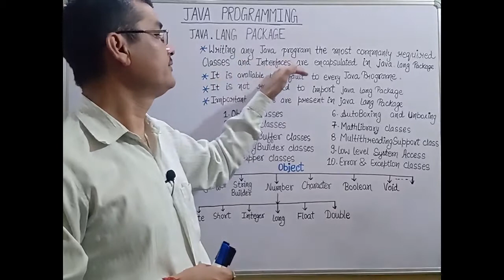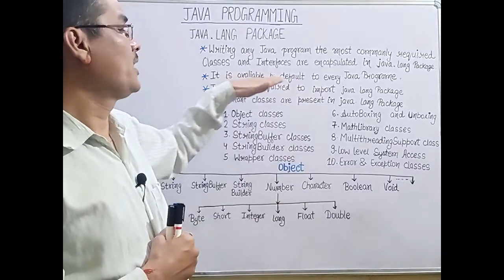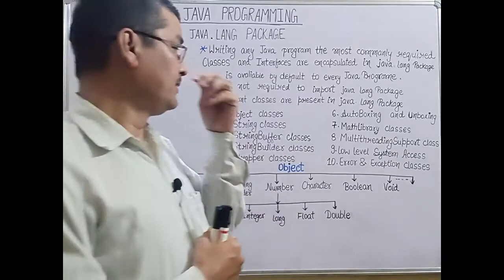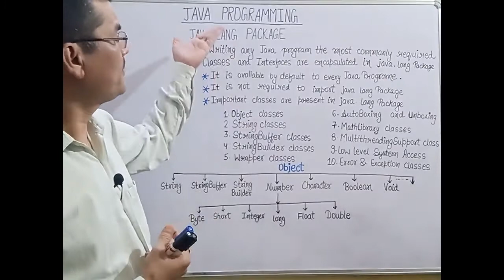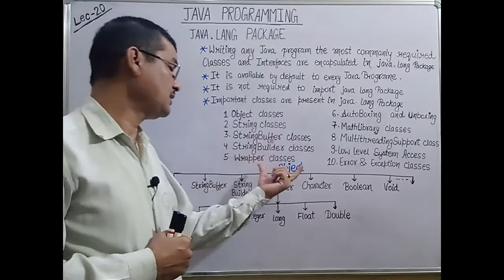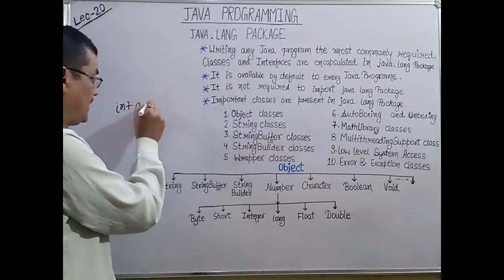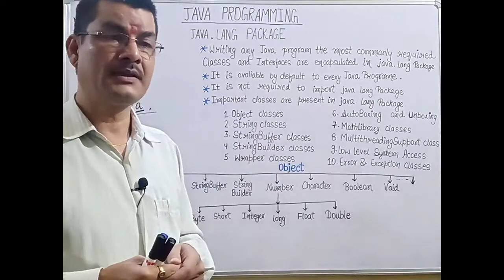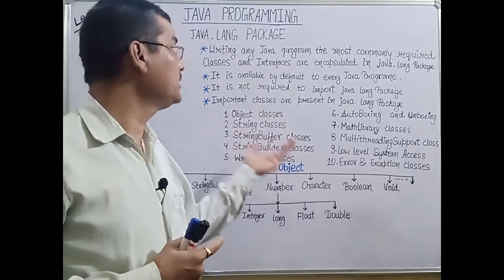Java Programming Lecture 20.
introduction to java.lang Package.